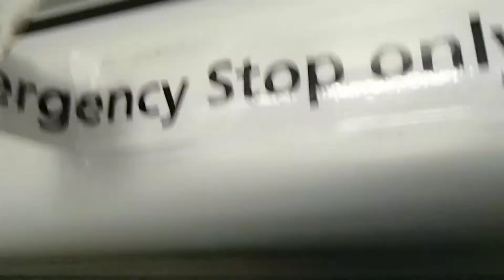Lift at Gatwick 3)